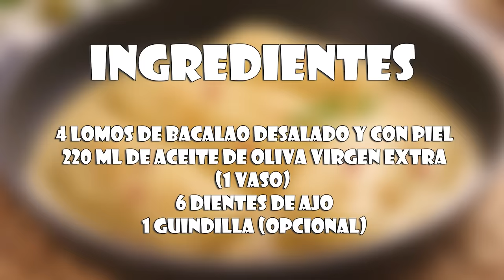Bacalao al Pil Pil - Receta Fácil y Deliciosa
Aprende con este vídeo cómo hacer Bacalao al Pil Pil, una receta de la cocina vasca que es fácil y rápida de hacer y queda súper deliciosa. La receta está explicada paso a paso y de forma sencilla, para que os sea fácil hacerla. ¡Seguro que os saldrá riquísima!

Ingredientes:

- 4 lomos de bacalao desalado y con piel
- 220 ml de aceite de oliva virgen extra (1 vaso)
- 6 dientes de ajo
- 1 guindilla (opcional)